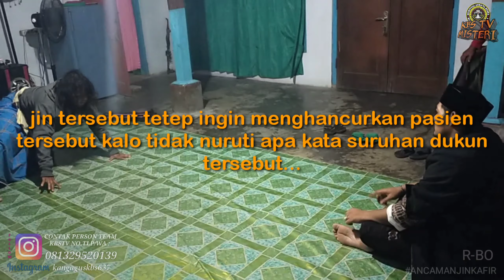🔴 part1 MENANGGULANGI PASIEN TERKENA DUKUN PALSU‼️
🔴 PADEPOKAN RIJALUL GHAIB 🔴
assalamu'alaikum warahmatullahi wabarakatuh 🙏 salam KBS.!!!

teman-teman di sini kang Agus menanggulangi dukun yang tidak bertanggung jawab terhadap pasien yang di tipunya,dukun tersebut mendapatkan pasien tersebut untuk di raih atau di keruk semua hartanya bahkan istri pasien tersebut ingin dimiliki nya,samapai-sampai dukun tersebut mengirimkan jin untuk mempengaruhi pasien tersebut agar nurut apa yang di perintahkan nya, seperti apa kelanjutannya mari kita simak videonya sampai selesai,dan jangan lupa subscribe like yang belum subscribe biar teman-teman tidak ketinggalan video-vidio kami terbaru,sekian terimakasih, salam santun salam KBS TV MISTERI.!!! assalamu'alaikum warahmatullahi wabarakatuh 🙏

@by: teamkbstvmisteri_
instragram:kangaguskbs637